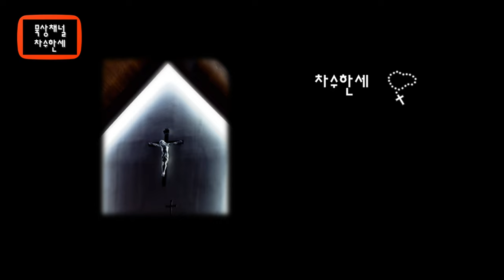아베 마리아 Ave Maria (Luigi Cherubini) 케루비니 - Piano/Violin Cover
아베 마리아
루이지 케루비니

Ave Maria

케루비니는 이탈리아의 고전주의, 낭만주의 시대의 작곡가이다.
그는 주로 오페라와 가톨릭음악을 작곡했다. 동시대를 살았던 베토벤은
케루비니를 동시대의 가장 위대한 인물이라 말했다고 전해진다.
그의 오페라는 오페라의 거장 Rossini에 의해 크게 칭찬되고 재해석되었다.

이곡의 오리지널 악보는 보컬 소프라노,  클라리넷(C) ,  2x바이올린,
비올라,  첼로 및 베이스로 되어있다.

*삽화는 스페인의 화가인 Jerónimo Ezquerra (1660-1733), 본명 Jerónimo Antonio
Ezquerra가 17세기 초에 그린 Annunciation. 그는 스페인의 바로크시대를 살았고
어려서 부터 미술교육을 받고 평생 왕궁의 화가로 활동했다.

캐나다 런던

London Canada